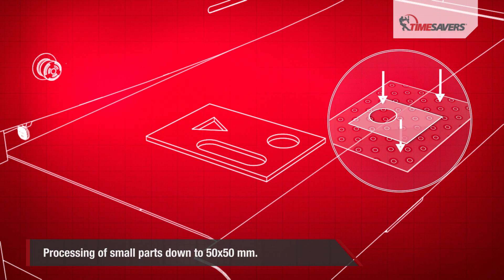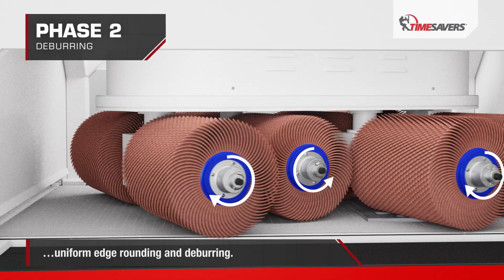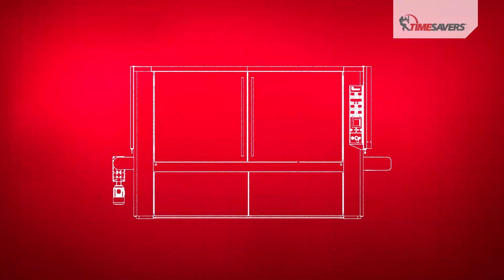Timesavers 42 Series WRBW ANIMATION: Deburring, Finishing, Edge Rounding and Laser Oxide Removal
Deburring, finishing, Edge Rounding and Laser Oxide Removal with the Timesavers 42 Series WRBW.

The Timesavers 42 Series WRBW , winner of the Red Dot design award 2016, is Timesavers most popular solution for customers who require a  deburred part of  the highest quality and most beautiful finish . The 42 WRBW is the solution for manufacturers that choose for a premium quality finish for their products. This is accomplished using a multi-directional brush machine, with eight heads, that uniformly deburrs and finishes the edges of laser-cut, punched, and machined parts in one pass. Providing even, controllable edge radiusing in all directions on flat, shaped,  plasma cut, punched, machined parts or 3D parts. The Rotary Brush will deburr edges of small and large parts without harming surface coatings such as  cladding, zinc, or laser film.